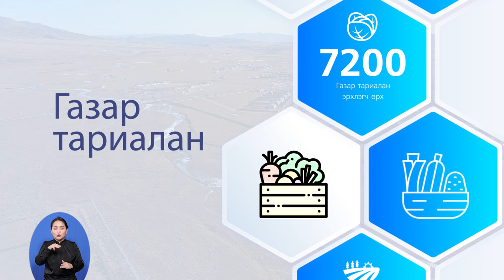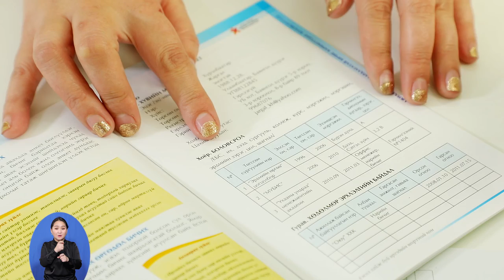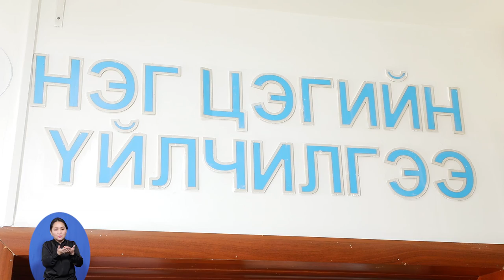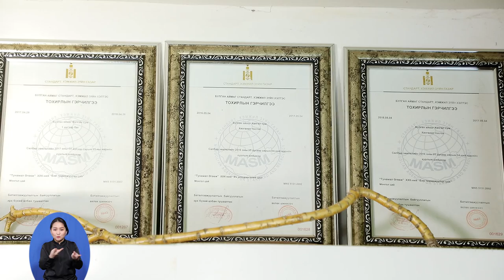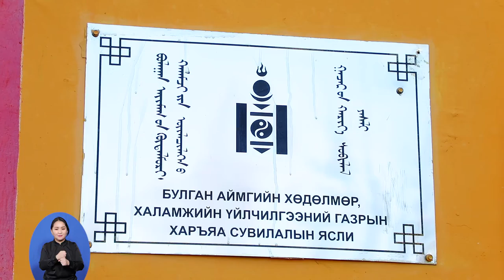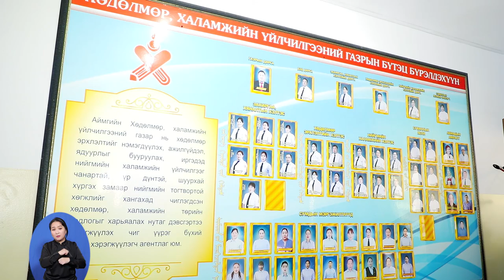6. Халамжаас хөдөлмөрт Булган